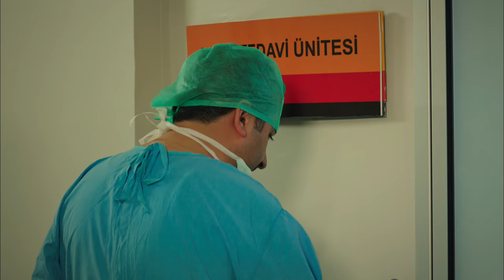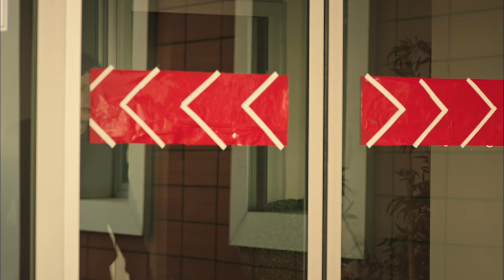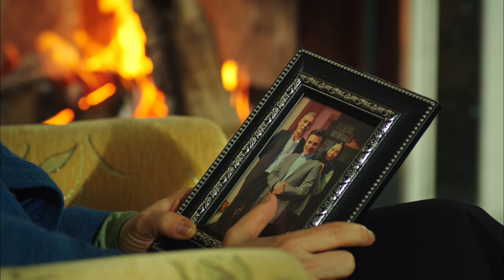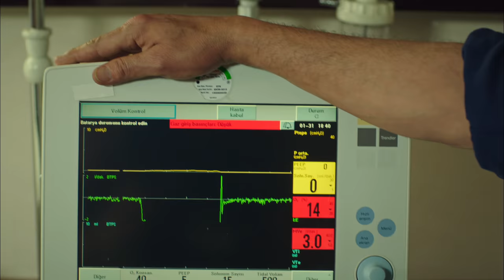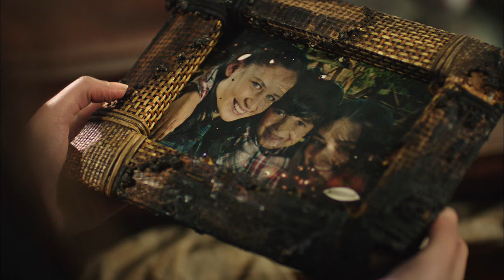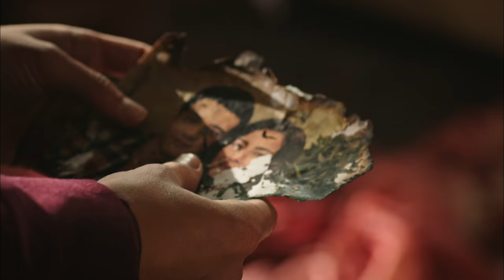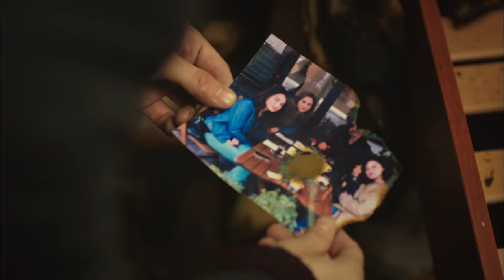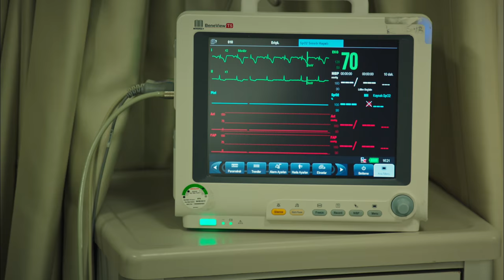Karagül 110. Bölüm / Full HD (Tek Parça) - Şamverdilere Darbe Üstüne Darbe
110. Bölüm Özeti
Kadriye Ana yangından kurtarılsa da artık ölümün kıyısına gelmiştir. Ancak konak yaşanmaz hale gelir ve Şamverdiler için her şey yeniden başlayacaktır. Kendal ağır bir zehirlenme yaşasa da hayatta kalır ve son anda Kenan’ın Kendal’ı bitirmek için yaptığı son darbe planını öğrenir. Öğrendiklerinden sonra Kendal, artık oğluna kavuşabilmesinin en büyük engeli olan Kenan’ın idam fermanını imzalar. Öfkesi ve intikam ateşi bir türlü sönmek bilmeyen Gülizar, türlü planlarla Şamverdilere saldırmaya devam etmektedir. Zaten bir dar boğazdan geçen Şamverdilere darbe üzerine darbe indirmeye devam eder. Bundan en büyük payı da Kadriye’nin vasiyetiyle ailenin reisi olma yolunda ilerleyen Baran alır. Ancak Baran bu kez desteği hiç beklemediği birinden alacaktır.

Yapım: Avşar Film
Yönetmen:  Murat Saraçoğlu
Senaryo:  Eylem Canpolat, Sema Ergenekon

Oyuncular:
Ece Uslu
Özlem Conker
Hilal Altınbilek
Mesut Akusta
Ogün Kaptanoğlu
Hülya Duyar
Şerif Sezer
Mert Yazıcıoğlu
Sevda Erginci
Ayça Ayşin Turan
İlayda Çevik
Arda Erkuran
Can Atak
Turan Selçuk Yerikaya
Burak Çelik
Eser Karabil
Su Olgaç
Açelya Elmas
Feyzan Soykan
Deniz Durmaz
Özcan Deniz

Oyuncu kadrosu ve karakterler:
Ebru Şamverdi (Ece Uslu tarafından canlandırılan), kocası Murat'la mutlu bir hayat sürerken birden kocasının Halfeti'de intihar ettiği haberini alır ve oraya gider. Orada kocasının ailesinin yanına yerleşir. Ada, Maya ve Rüzgar adında üç çocuğu vardır. Baran ise hiç tanımadığı, doğumda öldü sandığı ilk çocuğudur. Ebru, Halfeti'ye yerleştiğinde kocasının ondan sakladığı gerçeklerle yüzleşir.

Kendal Şamverdi (Mesut Akusta tarafından canlandırılan), Murat'ın ağabeyi. Kendal Şamverdi, babasından kalan ağalık mirasını hakkıyla taşımak için bu güne kadar canını dişine takıp çalışmıştır. Ancak babası Mehdi için Murat, daima daha kıymetli ve daha özel olur. İçten içe kardeşine olan düşmanlığı perçinlenir. Erkek torun isteyen Mehdi'ye sağlam bir varis veremeyen Kendal bunun ağırlığı altında ezilirken, kader Kendal'dan yana kozunu oynar. Murat İstanbul'da aşık olduğu kadın olan Ebru ile evlenebilmek için ilk doğan oğlunu tabiri caizse Mehdi'ye ve Şamverdiler'e kurban olarak sunar ve oğlu karşılığında özgürlüğünü satın alır. Bu noktadan sonra Baran'ı da evladı gibi sahiplenen Kendal için her şey düze çıkar.

Özlem Şamverdi (Hilal Altınbilek tarafından canlandırılan), nam-ı diğer Özlem Hanım. Kendal'ın 2. eşidir. Konağın hanım ağasıdır ve en önemli kadınlarından biridir. Ağabeyleri tarafından zorla genç yaşta Kendal Ağa'ya verilmiştir. Güzelliği, fettanlığı ve meraklılığıyla gerçekleri ortaya çıkarmakta önemli rol oynayıp Şamverdi ailesinden intikam almaya çalışır.

Maya Şamverdi (İlayda Çevik tarafından canlandırılan), Ada'nın ikizi. Ebru ve Murat'ın sakin ve iyimser kızı.

Ada Şamverdi (Ayça Ayşin Turan tarafından canlandırılan), Maya'nın ikizi. Ebru ve Murat'ın asi, hırçın kızları. Baran'la anlaşamamaktadır.

Rüzgar Şamverdi (Arda Erkuran tarafından canlandırılan), Ebru ve Murat'ın ikinci oğlu. Astım hastasıdır.

Fikriye Güner (Gonca Cilasun tarafından canlandırılan), Kadriye'nin küs olduğu kardeşi. 50 yaşlarında. Uzun süredir sakladığı sırlarıyla aniden ortaya çıkar.

Emine Şamverdi (Hülya Duyar tarafından canlandırılan), Kendal'ın ilk eşi. Asım adında engelli bir oğlu vardır.